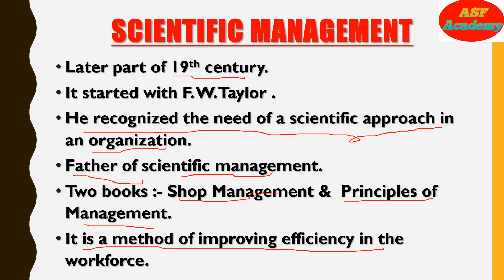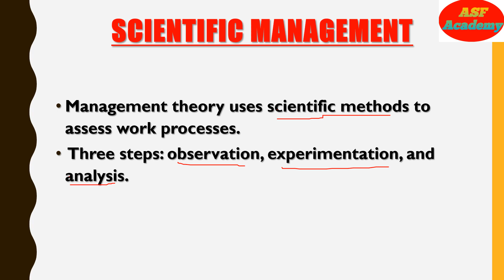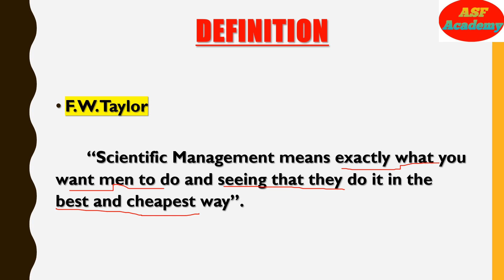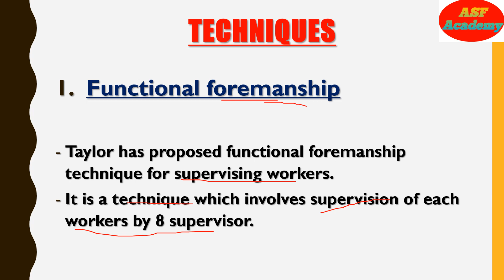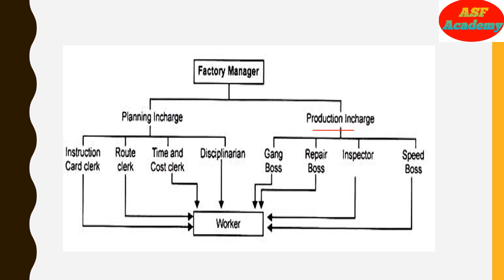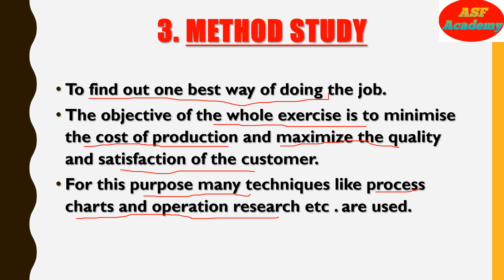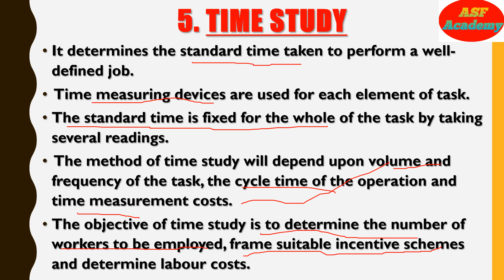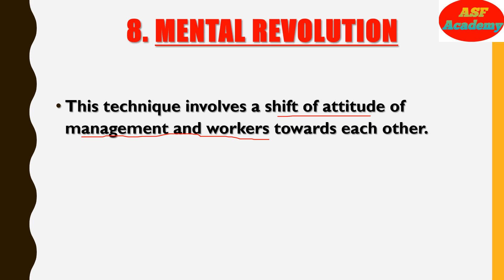Scientific Management and Techniques-Business Management|| B.com,BBA,M.com,MBA,+2,NET || ASF Academy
Hi Students
This video includes meaning and definition of scientific management and also techniques of scientific management.